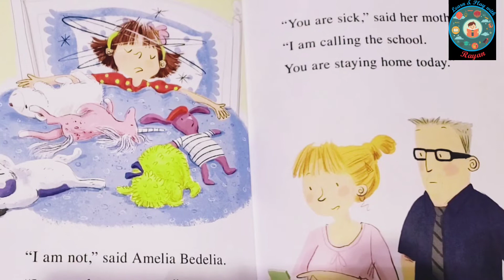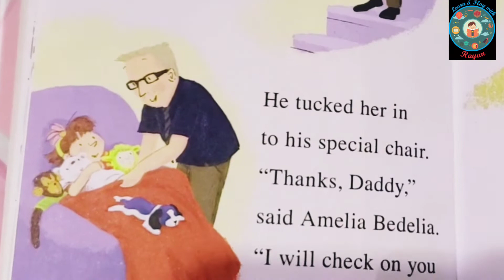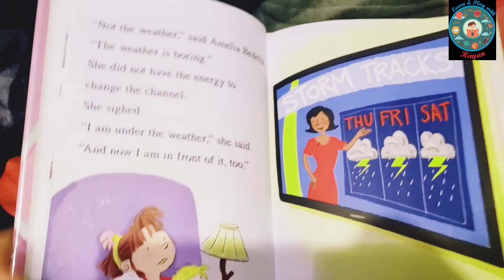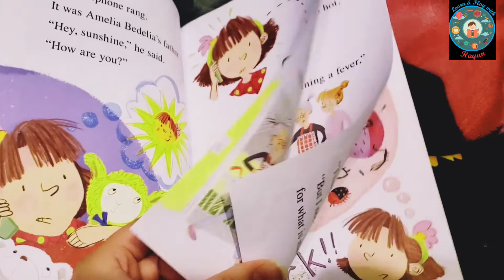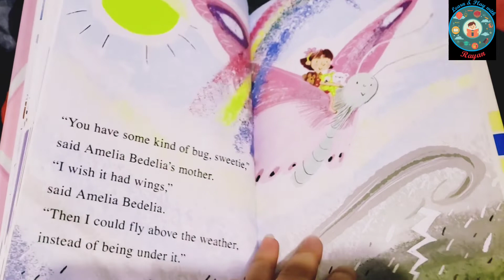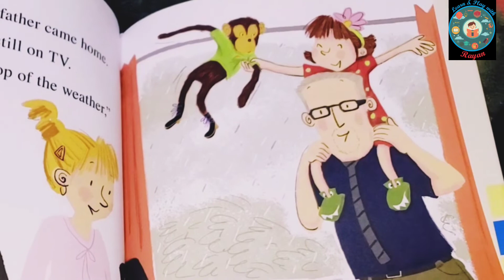Amelia Badelia under the Weather story Book By Herman Parish|Preschool to 3 |Read aloud Book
Learn to read with young Amelia Bedelia! The Amelia Bedelia books are great for growing the vocabularies of newly independent readers.
In Amelia Bedelia Under the Weather, Amelia Bedelia wakes up feeling, well, under the weather! But with a little rest, some delicious chicken soup, and a lot of love, Amelia Bedelia is soon as right as rain! More than thirty-five million Amelia Bedelia books sold since 1963.
Amelia Bedelia is feeling under the weather. While it rains cats and dogs outside, Amelia Bedelia is stuck in bed with a fever. She passes the time by learning all about weather around the world. And with a lot of rest and a big bowl of Mrs. Adams’s chicken soup, Amelia Bedelia will be back on her feet soon.
A Level 1 I Can Read book featuring the childhood of America’s favorite housekeeper, Amelia Bedelia! Whether shared at home or in a classroom, the short sentences, familiar words, and simple concepts of Level One books support success for children eager to start reading on their own.

Herman Parish was in the fourth grade when his aunt, Peggy Parish, wrote the first book about Amelia Bedelia. The author lives in Princeton, New Jersey.

Lynne Avril has illustrated all the stories about young Amelia Bedelia. The artist lives in Phoenix, Arizona.